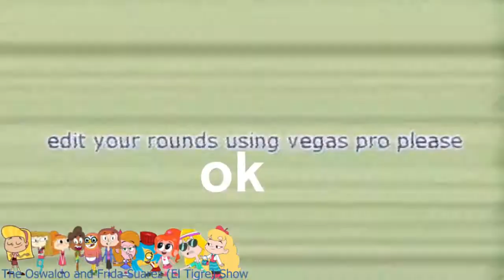yep its back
The Oswaldo and Frida Suarez El Tigre Show / Sophiana
Round 6 vs RaymanChrome (rematch)